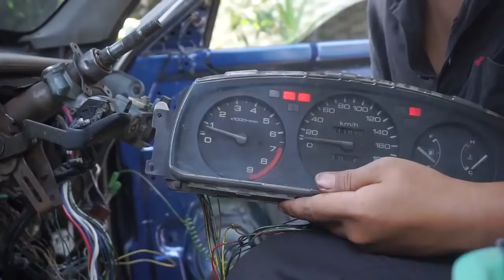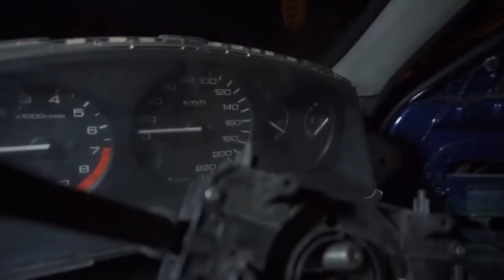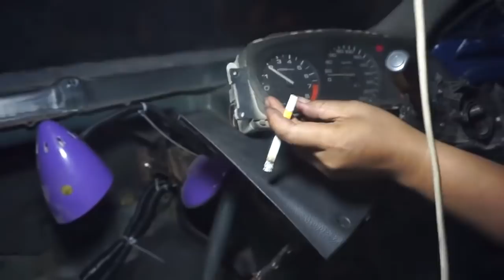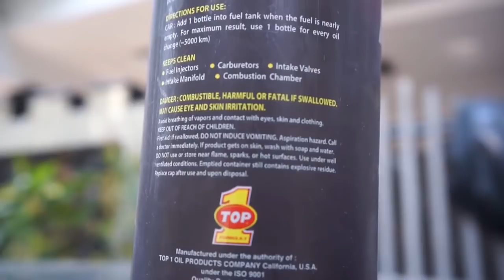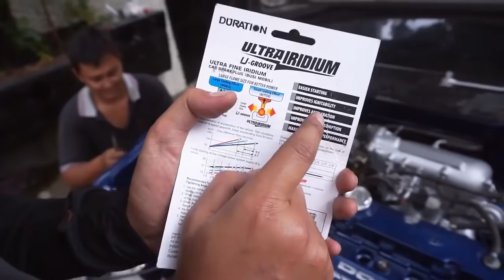Civic Genio Swap Mesin Honda Prelude Part 08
REUPLOAD] Channel Carvlog Amatiran kena hack dan inilah channel baru kita.